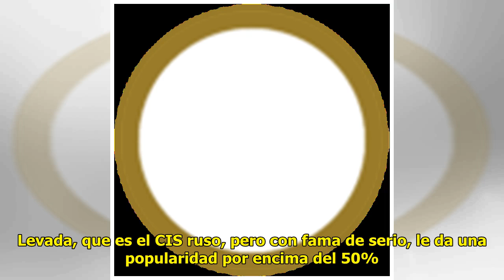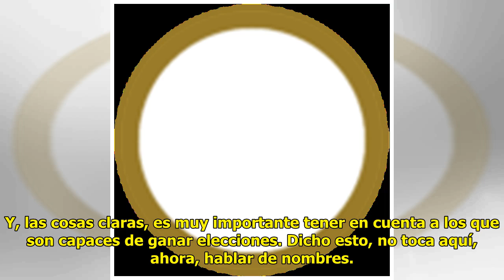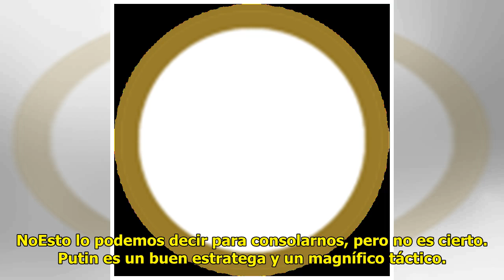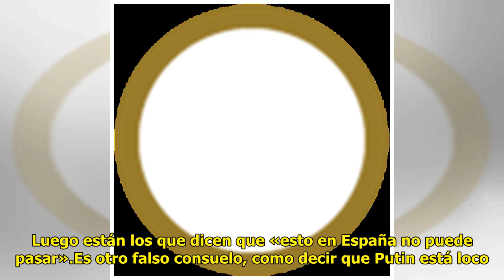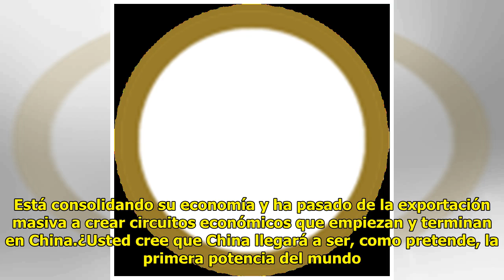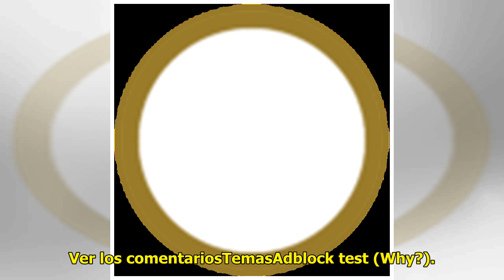Ana Palacio: «Putin es un buen estratega y un magnífico táctico»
Salvador SostresSEGUIR Actuali...